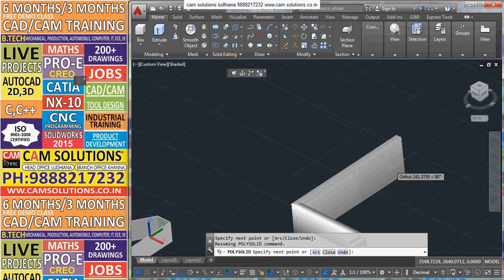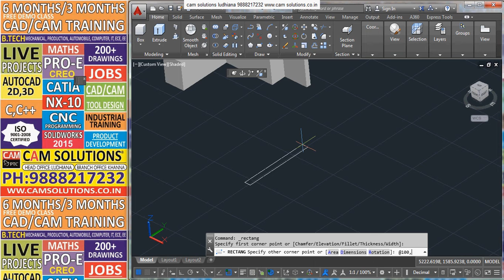AUTOCAD 2017 3D| how to use POLYSOLID command in autocad| HINDI | tutorial :6 | CAM SOLUTIONS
This video shows you how to create a polysolid objects using the 2D objects in AutoCAD.
How to create walls using Polysolid?

3D IN AUTOCAD IN HINDI / PUNJABI
AMIT KHATTER
MECHANICAL PROJECT